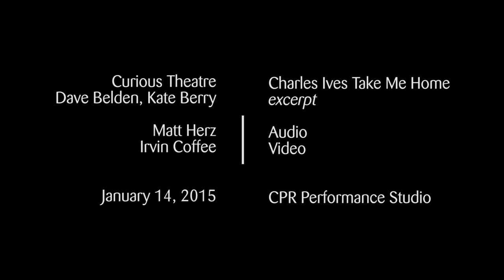Curious Theatre "Charles Ives Take Me Home"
Curious Theatre Actors Dave Belden and Kate Berry perform an excerpt from "Charles Ives Take Me Home" in the CPR Performance Studio on January 14, 2015